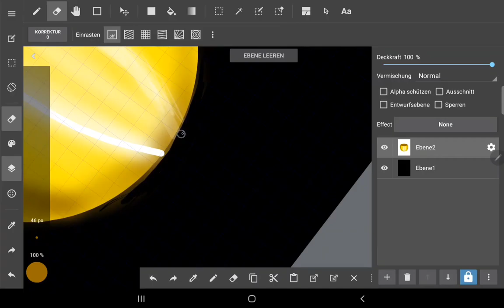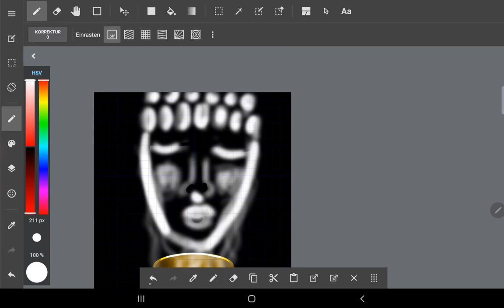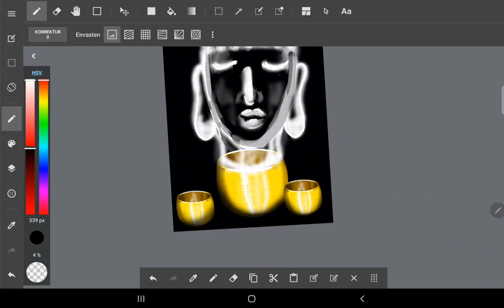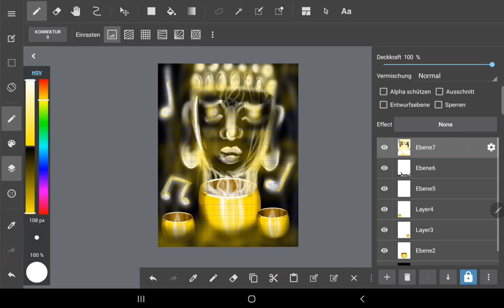How to paint golden bowls | speed painting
Die gefällt meine Arbeit?